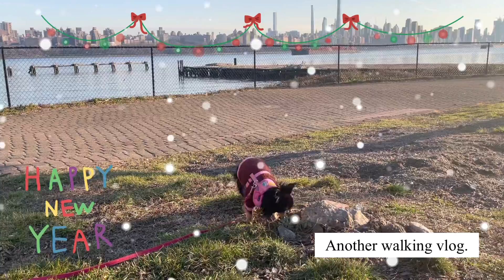Happy New Year 2021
Happy new year! 2021’s first walking vlog.